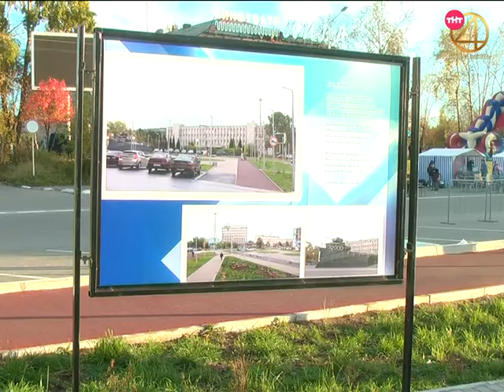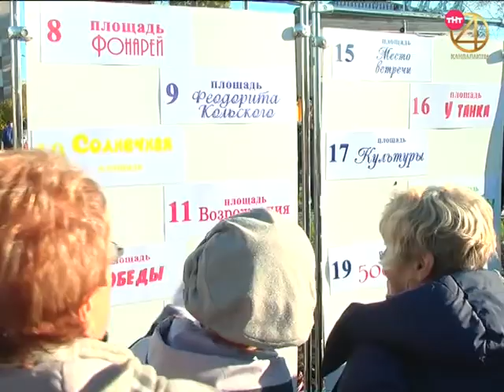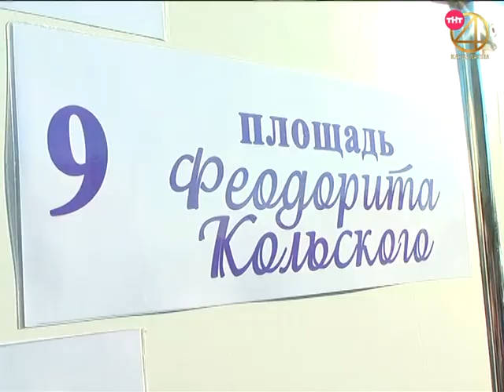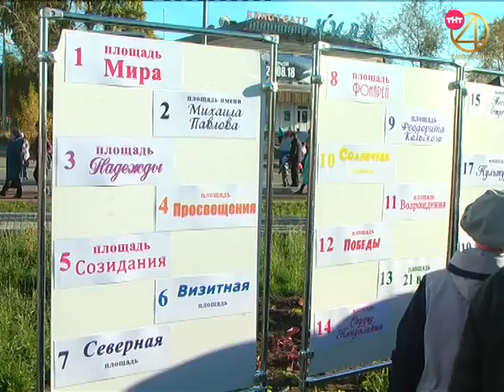Пульс города 2018.10.01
Информационная программа "Пульс города" от  1 октября 2018
- На прививку - становись. Мобильные центры будут курсировать по городу до конца октября;
- Погода не испортила планов. В Кандалакше весело и со смыслом отметили открытие центральной площади;
- Ни одного поражения. ФК «Кандалакша» блистательно завершил сезон.